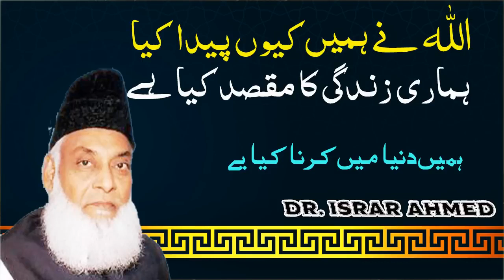has created Humans _ Explaining Our Purpose of creation _(Religious Spiritual Healing)